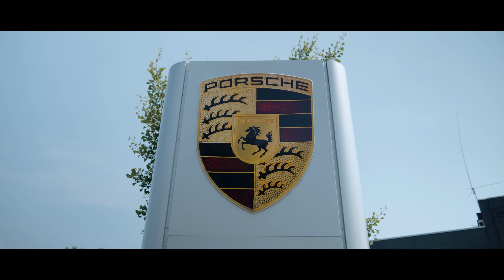Porsche Pittsburgh 75th Anniversary Show | 4K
Filming Porsche Pittsburgh 75th Anniversary Show.

I’m finally getting used to my new set up with the FX3! That would be much appreciated, its been a total learning curve.